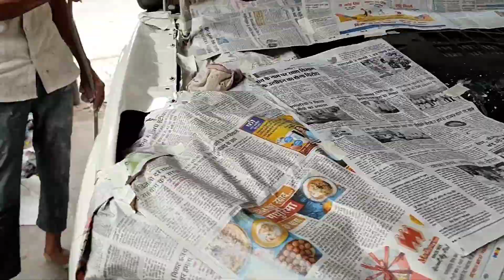Mahindra Scorpio Restoration | Mahindra Scorpio Painting work in Hindi | Lucknow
# modification#carrestoration
Hello friend welcome to my YouTube channel is video me humne car ki dent paint ka kaam kiya hai video achchi lagi hoto like kre r channel ko bhi subscribe kre.

Cost of painting

Address

Mahanagar channilal chauraha near one-up motors
Lucknow🇮🇳

PRODUCT LINK :

BOYA MIC B1MI
CAMERA REDMI NOTE 7 PRO
MI 10I CAMERA

SUGGESTED PRODUCT FOR YOUR CARS
FOR SCRATCH REMOVING
FOR SHINING
BODY POLISH APPLY AFTER WASHING YOUR CAR
DASHBOARD POLISH
CAR INTERIOR CLEANER
TOOLBOX FOR DIY VIDEO